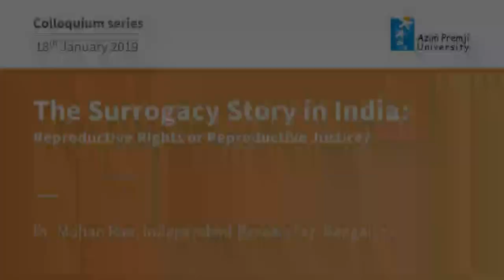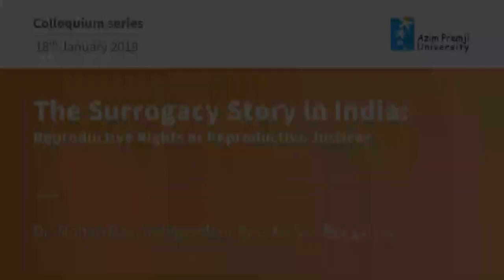“The Surrogacy Story in India: Reproductive Rights or Reproductive Justice?” by Dr. Mohan Rao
Dr. Mohan Rao talks about  “The Surrogacy Story in India: Reproductive Rights or Reproductive Justice?” as part of the Azim Premji University Colloquium Series.

The talk briefly traces the story of commercial surrogacy in India, linking it, as few do, to the global bio-economy. The global bio-economy is dependent on women’s body parts, many of which are derived from reproduction or IVF. Policy prescriptions, and indeed most feminist responses, draw on the notion of reproductive rights and choice. These ignore a salient framework, namely reproductive justice.

Mohan Rao was, till recently, a Professor at the Centre of Social Medicine and Community Health (CSMCH), School of Social Sciences, Jawaharlal Nehru University, New Delhi. A medical doctor specialised in public health, he has written extensively on health and population policy, and on the history and politics of health and family planning. He is the author of From Population Control to Reproductive Health: Malthusian Arithmetic (Sage, New Delhi, 2004) and has edited Disinvesting in Health: The World Bank's Health Prescriptions (Sage, New Delhi, 1999) and The Unheard Scream: Reproductive Health and Women's Lives in India (Zubaan/Kali for Women, New Delhi, 2004). He has edited, with Sarah Sexton of Cornerhouse, UK, the volume Markets and Malthus: Population, Gender and Health in Neoliberal Times (Sage, New Delhi, 2010). With Sarah Hodges, he has edited Public Health and Private Wealth: Stem Cells, Surrogacy and Other Strategic Bodies (OUP, 2016). His latest work is the edited volume The Lineaments of Population Policy in India: Women and Family Planning (Routledge, 2018). He has been a member of the National Population Commission, and several Working Groups of the National Rural Health Mission of the Government of India. He is also actively involved in the Jan Swasthya Abhiyan (People’s Health Movement).